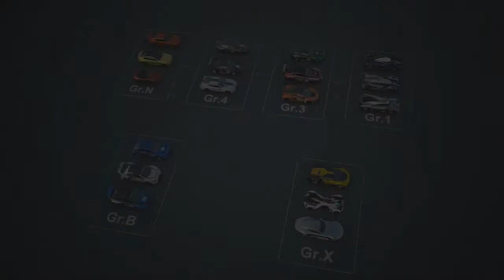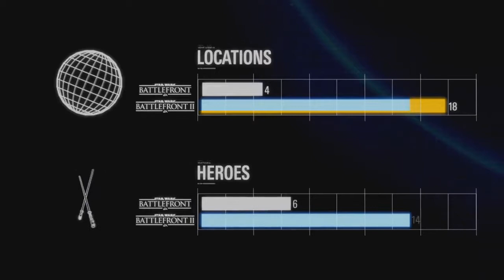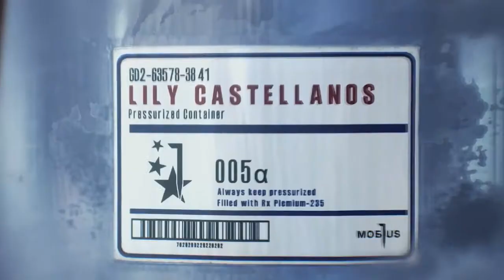ASMR Gaming News (62) Overwatch Halloween, Gran Turismo, Battlefront 2, Mario Odyssey + More!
Greetings and welcome to the #1 ASMR Gaming News channel. I recap the weekly Gaming News and Geek Culture.  I also create dedicated ASMR Geek and Gaming content, ASMR Unboxing and ASMR Review videos as well. ^_^

Microphone Setup: I use an Olympus LS-14 Voice Recorder